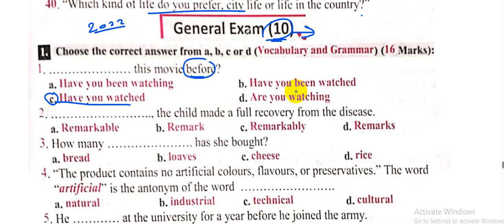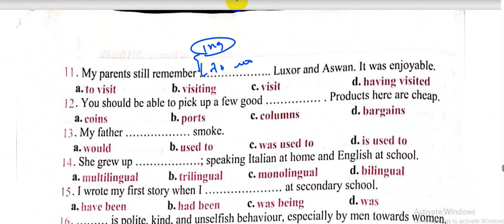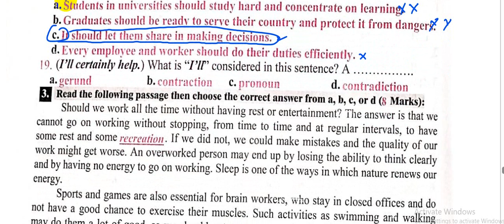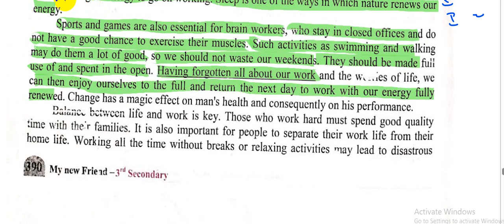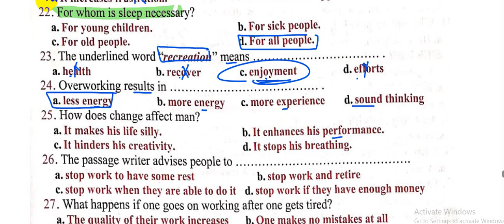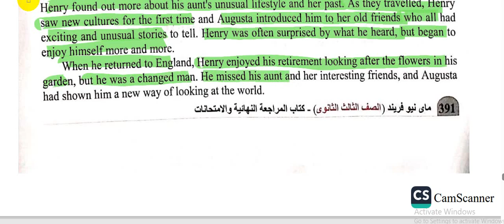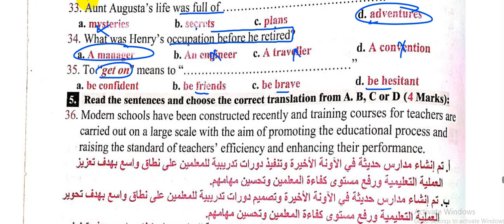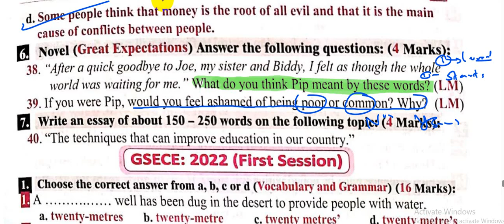امتحان شامل 5 | ماي فريند 2024| General Exam 5